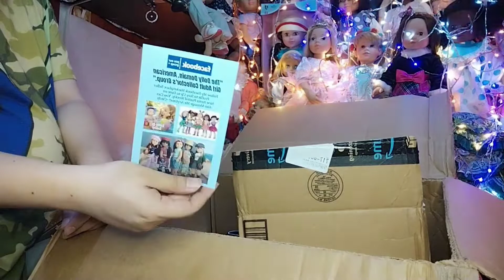American Girl Doll Mini Haul | Totally Dolls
In this video, I will be unboxing 5 dolls! Thanks shippingcart for bringing my dolls!